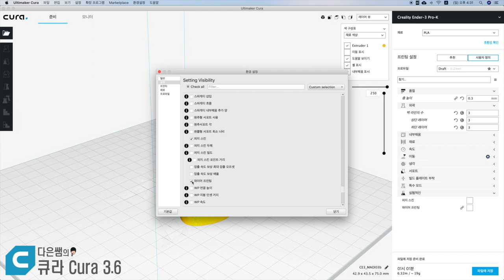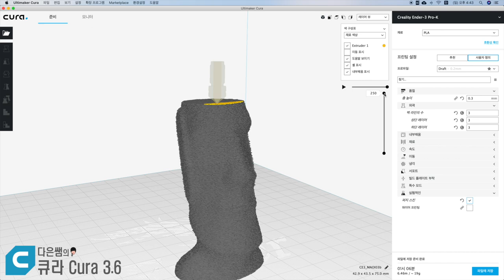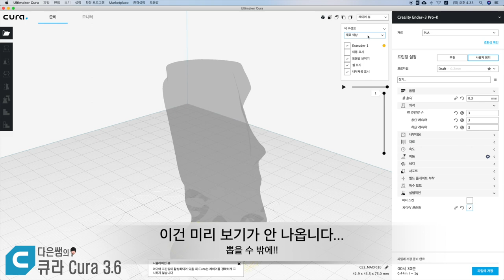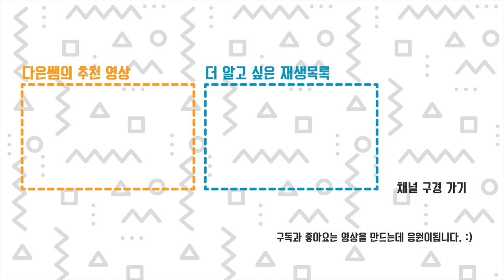21. 다은쌤의 큐라 3.6 (Cura) - 실험 - 퍼지 스킨, 와이어 프린팅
큐라에 숨겨진 재미난 기능들을 실험해 봅시다!
모아이의 얼굴들이 왜 이렇게 나왔을까요?!